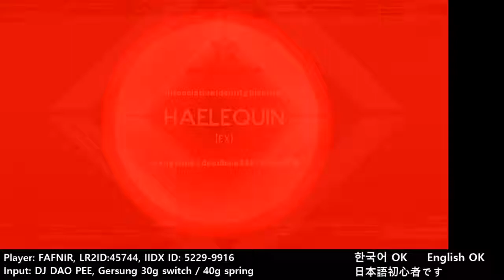★7 HAELEQUIN [EX] MAX-86, 98.09%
IR 7位